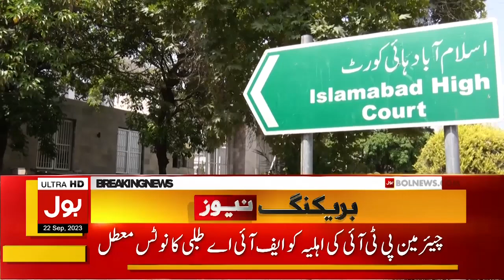Chairman PTI Wife In New Trouble | FIA Issued Notice Against Bushra Bibi | Breaking News